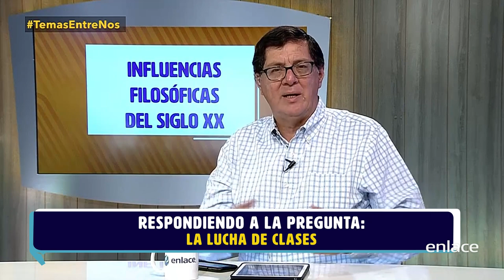¿La Biblia es comunista, socialista o capitalista? - Armando Alducin responde - Enlace TV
En este video el pastor Armando Alducin responde a la pregunta: ¿la biblia es comunista, socialista o capitalista?
También hablará un poco sobre la lucha de clases de Karl Marx